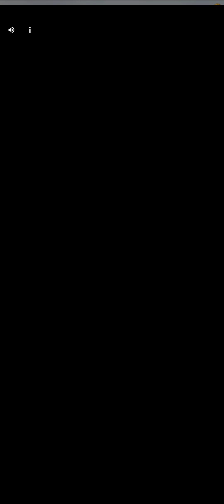Jump The Car level 4 // fully completed Play the game and enjoy 😉 👌 😎